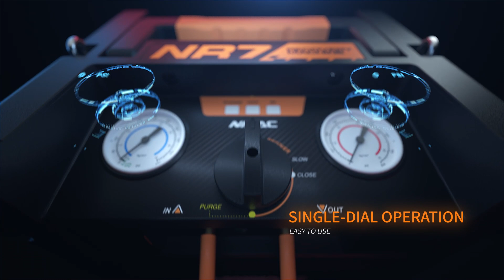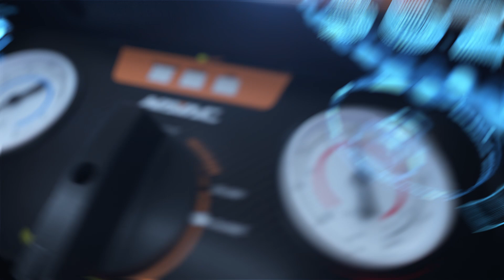NAVAC - NR7 - Recovery Unit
Introducing the NAVAC NR7 Recovery Unit: Compact, Efficient, and A2L-Compatible! Boasting an efficient design, twin-cylinder system, and one-key operation, the NR7 is a great choice for quick and reliable recoveries.